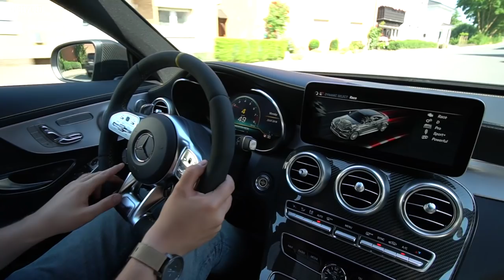VLOG — Der Mercedes Benz AMG C 63 S macht mich fertig!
Wir durften mit dem Mercedes Benz AMG C 63 S nicht nur über die Rennstrecke am Bilster Berg fahren, sondern auch eine Runde in der Gegend drehen. Gemeinsam mit Curry kam dabei ein lustiger VLOG raus. Bedenkt, dass ich noch nie wirklich über eine Rennstrecke gefahren bin. Wir hatten die Limousine und das Coupe zur Auswahl.

Mein Setup:

• Zweite Kamera
• Meine Drohne
• Razer Kiyo
• Razer Seirēn X
• Elgato Streamdeck
• Elgato Greenscreen

« INFORMATIONEN »
Mercedes Benz AMG C 63 S

« MERCEDES BENZ AMG C 63 S VLOG »
Aufgenommen 2018 am Bilster Berg
Moderiert und kommentiert von Mafuyu (Dennis Werth)

Dieses Video ist ein "Werbevideo", da Mercedes AMG uns zu dem Event am Bilster Berg eingeladen hat. Wir haben keine Gelder, Hotel oder Fahrten in Anspruch genommen. Danke an AMG für den tollen und coolen Tag.